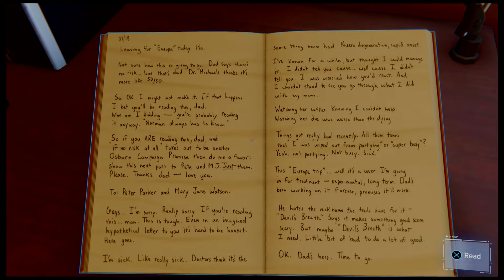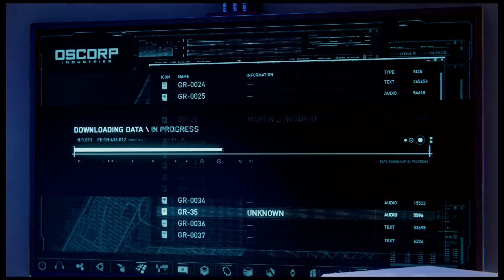Spider-Man 2018 - Part 16 - HARRY IS SICK?!